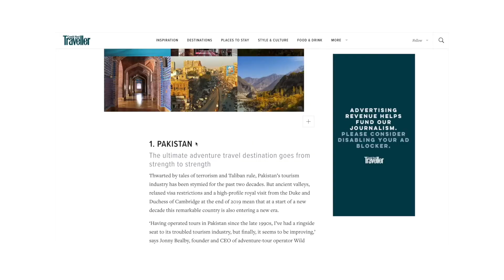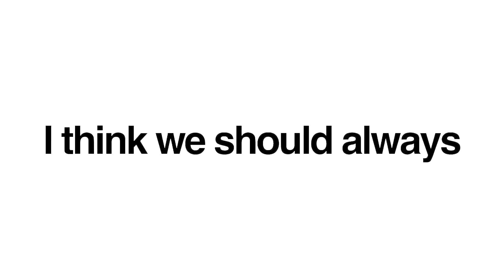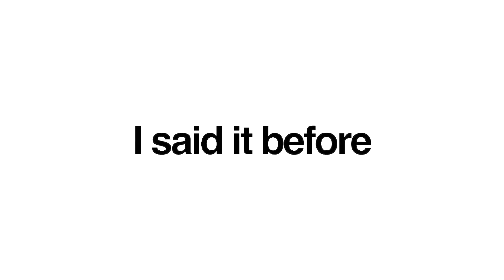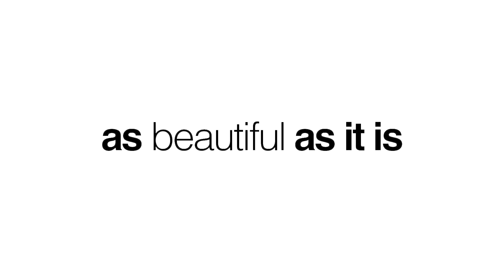TOP Travel Destination | Pakistan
What do you think about the future of tourism in Pakistan? I can only tell my thoughts from a traveler perspective and many people might be against it, but I really liked the wild and raw Pakistan I experienced during my 1-month travel in the Northern Part of the country. And 100% this will change. It's up to everyone if in a bad or good way.

I really hope that more people will visit Pakistan in the future. It's one of my favorite countries because it surprised me the most of all the places I have ever been to. Tourism is suffering after 9/11 and many businesses couldn't survive.

Let's wish for many people to come and at the same time let's wish for a sustainable and eco friendly tourism strategy so that the nature, the cultures and the wildlife of Pakistan can keep existing for many many more years.

Thanks to @marwatsanaullah and @adeelamer for the drone shots and showing me around Pakistan! Go check out their content.